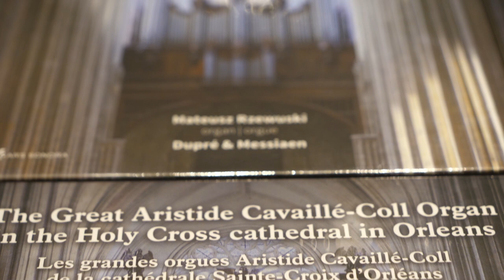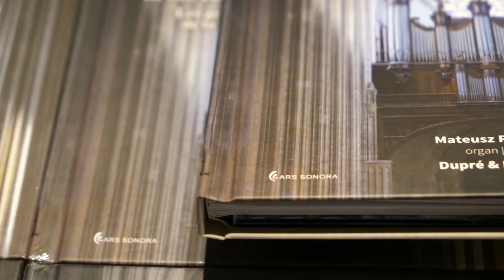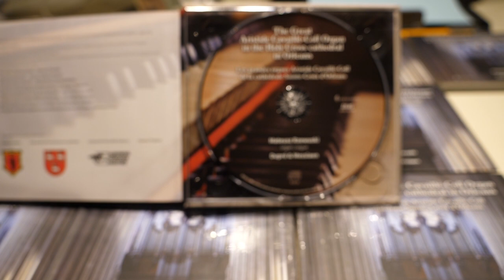Album CD - muzyka organowa Dupré i Messiaena / Mateusz Rzewuski - organy katedry w Orleanie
Album CD "Wielkie organy Aristida Cavaillé-Colla w katedrze św. Krzyża w Orleanie"
Mateusz Rzewuski (organy)

Marcel Dupré - Symphonie-Passion pour grand orgue
op. 23
Olivier Messiaen - L'Ascension